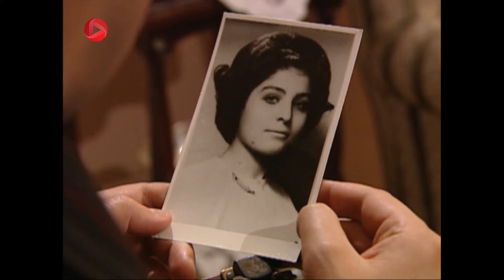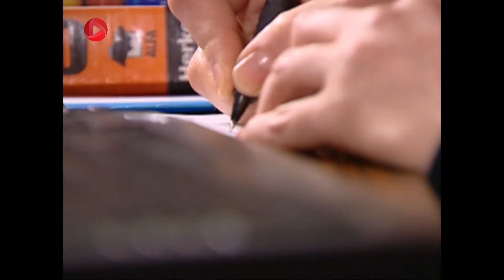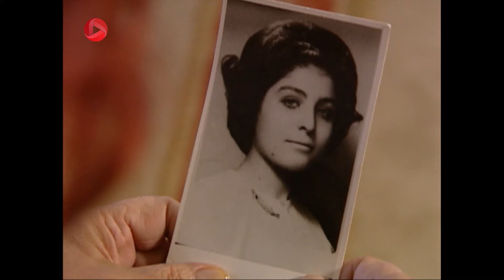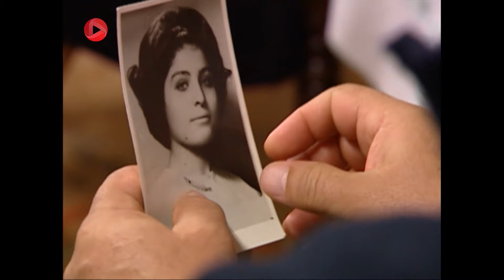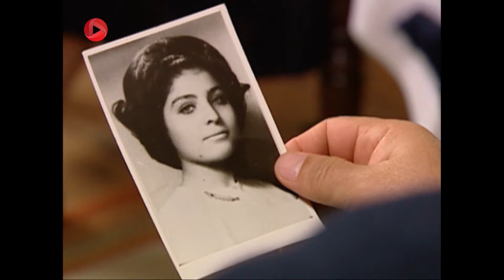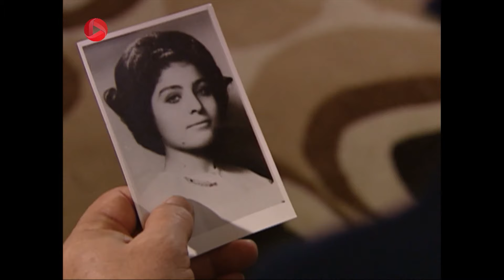Bargrizan - Episode 21 - سریال برگریزان – قسمت 21– دوبله فارسی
فرخنده و شوکت با دیدن عکسی که ثریا ادعا می کند همسر سابق علیرضا است شوکه شدند. فرخنده فکر می کند برگ برنده ای در مقابل علیرضا به دست آورده. نجلا کنجکاو است بداند ثریا چقدر پول دارد. اما لیلا حال خوبی ندارد و اصلا برایش اهمیتی ندارد. شوکت در تردید است که چرا علیرضا به همه دروغ گفته و این مساله را پنهان کرده. فرخنده سراغ چمدان ثریا می رود و عکس ریحان را برمی دارد و مخفی می کند. ثریا و علیرضا برای زیارت مزار مادر علیرضا بیرون رفته اند. نیر و صدف به خانه آنها می آیند و فرخنده سعی دارد در مورد مساله ی ریحان با خیریه صحبت کند. فکرت هنوز می خواهد بفهمد چرا لیلا افسرده شده و پشت در اتاق به حرف های صدف و لیلا گوش می کند. صدف آن شب متوجه رفتن اوعوز و لیلا شده بود و به این ترتیب فکرت از مساله باخبر می شود. لیلا مجبور می شود تمام جریانات آن شب را به فکرت بگوید. فکرت از لیلا قول می گیرد تا دیگر با اوعوز ارتباطی نداشته باشد و به کسی چیزی نمی گوید. او به شرکت اوعوز می رود و او را تهدید می کند که دیگر با لیلا کاری نداشته باشد. فرخنده هم درباره ی ریحان از خیریه سوال می کند و متوجه می شود که خیریه در این رابطه چیزی نمی داند. خیریه عکس را به علیرضا نشان می دهد و از او در مورد ریحان سوال می کند. علیرضا اصل ماجرا را تعریف می کند و می گوید که ریحان خواهر اوست. او فوت شده و در جوانی خودکشی کرده است. یامان از شوکت می خواهد که برای گرفتن وام به شرکتش کمک کند و در ازایش رشوه دریافت کند. اما شوکت قبول نمی کند و از شرکت یامان بیرون می رود. ثریا کیسه ی طلا را به همه نشان می دهد. ولی علیرضا نمی خواهد آن را قبول کند .

خلاصه داستان سریال برگریزان
علیرضا خان مردی متعصب، بافرهنگ و معتقد است. او بعد از بازنشستگی، به خاطر قبولی دخترش نجلا در دانشگاه استانبول تصمیم می گیرد به همراه خانواده اش به خانه پدری در استانبول نقل مکان کند. غافل از اینکه در این شهر، اتفاقات بسیاری در انتظارشان است و خانواده اش که به آن اهمیت زیادی می دهد، به خطر خواهد افتاد. خانه ی علیرضا ویلایی قدیمی است و قدمت تاریخی دارد. ازدواج پسرش باعث ورود فرخنده به این خانواده شده که رفتار و سبک زندگی اش با باورها و اعتقادات علیرضا تفاوت دارد و .

 @OTV Drama   @OTV Gold   @OTV Plus  @turkish serials @bargrizan @yaprak dökümü  @ Halil Ergün @Ali Riza Tekin @Güven Hokna @Hayriye Tekin @Bennu Yildirimlar @Fikret Tekin @Gökçe Bahadir @Leyla Tekin @Fahriye Evcen Özçivit @Necla Tekin @Deniz Çakir @ Ferhunde